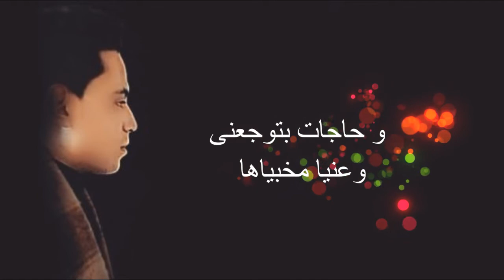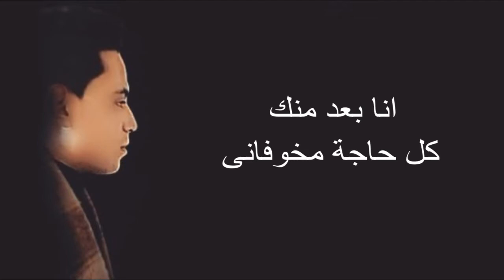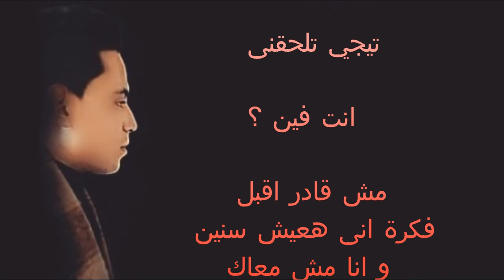كنت مداويني - محمد عبدالغني | Kont medawiny - Mohamed Abdelghany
أغنية كنت مداويني ل هيثم شاكر

الكلمات :
كنت مداويني كنت بأقل كلام بتقدر تحتويني
اول أما اضيع كنت الوحيد اللي يلاقيني
كان فيه رابط غريب جدا بينك و بيني

يادى المتاهة في حاجات كتير بعدك م هقدر اعيش معاها
 و حاجات بتوجعني و عنيا مخبياها
هى النهاية دى قولى مين اللي ابتداها !

هو انت فين انا نفسي اقولك تيجي تلحقني انت فين ؟
مش قادر تقبل فكرة اني هعيش سنين
وانا مش معاك

خليك مكاني انا بعد منك كل حاجة مخوفاني
و أضيفت الدنيا في عنيا متوهاني
أملى الوحيد انك حبيبى راجعلى تاني

معرفش مالى أفكار كتيرة و أسالة جاية فى خيالي
و ياريت بايدى انى اجبرك ما تجيش في بالى
مشكلتي هى انك بعيد ما تحلهالي